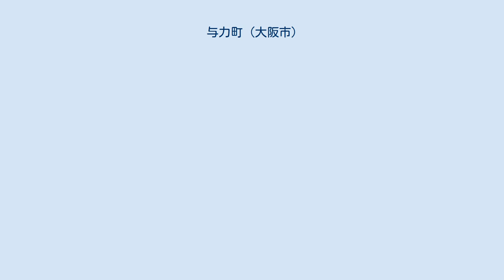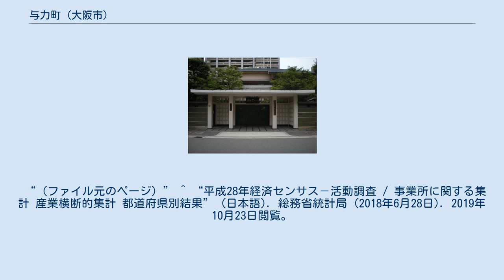与力町 (大阪市)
日本 」 大阪府 」 大阪市 」 北区 」 与力町 与力町（よりきまち）は、大阪府大阪市北区の町名。
 大阪市北区東部に位置。
北から東は同心、南は紅梅町、西は天神橋3丁目に接する。
地内の中心には与力町公園がある。
 同心1丁目・末広町とともに、寺町通りの北側に寺院が並ぶ天満東寺町の一部を含み、地内の南側には寺院が密集している。
 与力町の名の由来は、江戸期に大坂町奉行所の主力官僚である与力が当地に屋敷を構えていたことによる。
 もとは西成郡川崎村の一部。
 天満東寺町の北側は、南から順に同心屋敷・与力屋敷・同心屋敷の配列になっていたため、大阪市編入後の1900年（明治33年）に起立した町名も同様に南同心町1 - 2丁目・与力町1 - 2丁目・北同心町1 - 2丁目という配列だった。
 1978年（昭和53年）に現行行政地名に改編され、丁番を持たない単独町名となった。
現在の町域はもと東寺町・南同心町・与力町のそれぞれ西半に概ね該当する。
 2019年（平成31年）3月31日現在の世帯数と人口は以下の通りである。
 2016年（平成28年）現在の経済センサス調査による事業所数と従業員数は以下の通りである。
 天徳寺 宝珠院 ^ “大阪府大阪市北区の町丁・字一覧” (日本語). 人口統計ラボ. 2019年10月4日閲覧。
 ^ a b “与力町の郵便番号”. 日本郵便. 2019年8月15日閲覧。
 ^ “「与力」「阿波座」地名の由来でひも解く大阪人の働き方”. THE PAGE (2015年6月27日). 2018年2月6日閲覧。